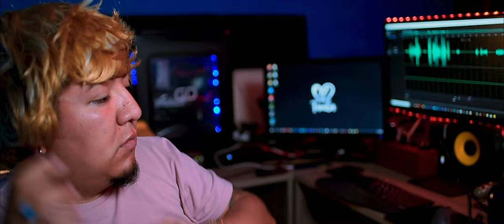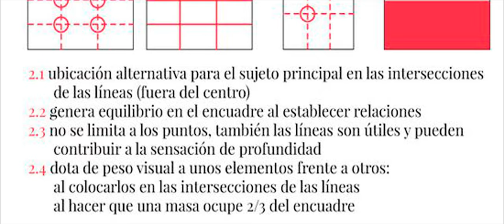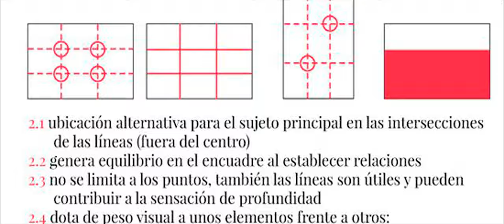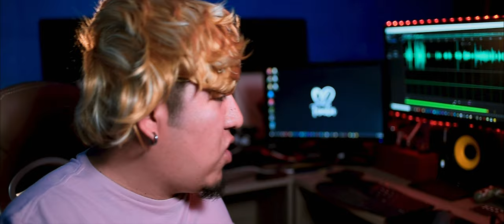😱 Di un taller de fotografía con smartphone📱 | ED